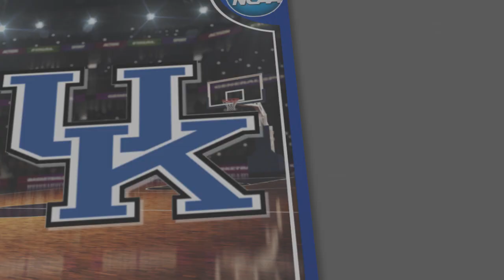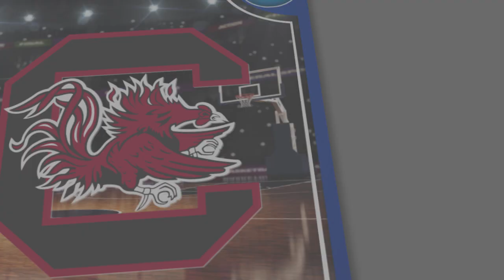Prime Betting: Kentucky vs. South Carolina Free Picks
Kentucky has had its share of growing pains this season and today they travel to a much improved South Carolina team. NCAA basketball odds makers have come out making the Wildcats a small road favorite much to my surprise. Head coach of the Gamecocks Frank Martin has built something solid at South Carolina and today will be a major test. Has Kentucky turned the corner to win this game on the road, or will South Carolina keep surprising people?